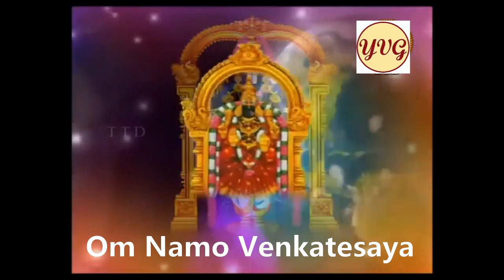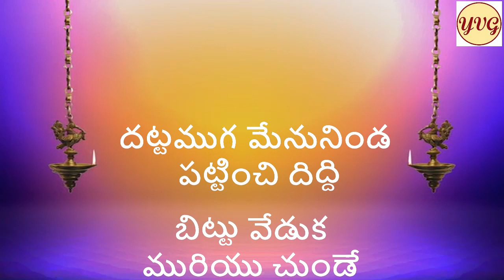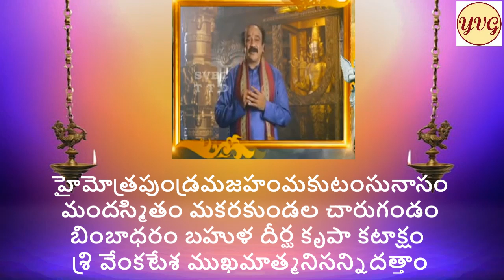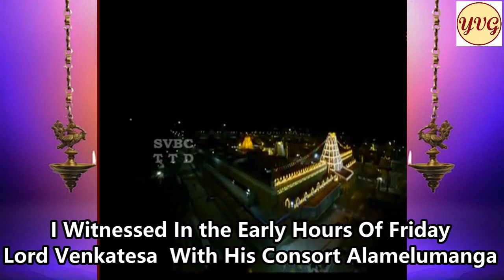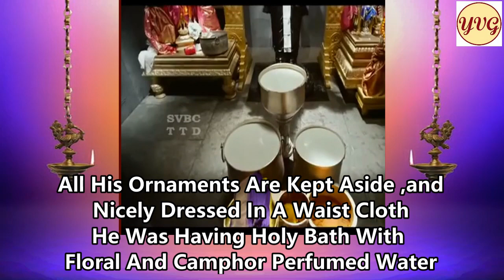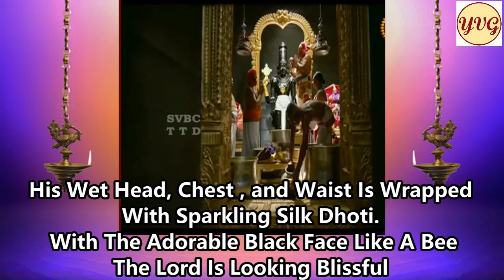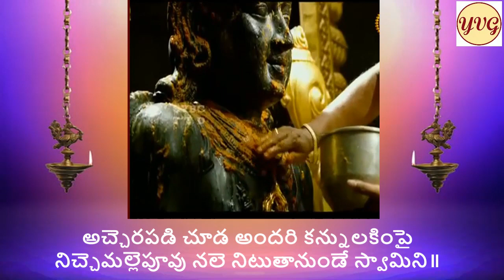KANTI SUKRAVARAMU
ANNAMAYYASONGS MEANING
ANNAMAYYA AKSHARA VEDAM EPISODE - 61

( *కంటి శుక్రవారము గడియలేడింట...అంటి అలమేల్మంగ అండనుండే స్వామిని ...*)

*అందరికీ శుభ శుక్రవారము*
*✍️--- మీ వేణుగోపాల్*

*✍️ ..మీ వేణుగోపాల్*

*ఇతడలమేలుమంగ విభుడీతడెవో*
 *కలశాబ్ధికన్యకు సతతము జిత్తమిచ్చిన రసజ్ఞుడు*
*ప్రాజ్ఞుడు సర్వవైభవోన్నతుడు* *రమాసతీ ప్రియుడు*
*నందక శార్జధరుండటంచు* *నిన్నతివలు మెచ్చి మెచ్చి కొనియాడుదు రెప్పుడు వేంకటేశ్వరా !!*🙏🙏

🌹 *అలమేలుమంగా శతకము ( 77 )*

✍️ *--అన్నమాచార్య విరచితం*

*భావం ః--*
🌹ఇతడే అలమేలుమంగ ప్రభువు.
ఇతడే అ పాలసముద్ర తనయకు , సదా తన హృదయ స్థానమును ఇచ్చిన రసికుడు,సమర్ధుడు.
సర్వవైభవములనూ మించి అలరారు వాడు .
శ్రీ మహాలక్ష్మికి అతి ప్రియమైన వాడు .
నందకము , శంఖ చక్రములను ధరించి పాలించువాడు.
అని నిన్ను అతివలందరూ అతిశయముతో మెచ్చుకుని , ప్రార్ధిస్తారు కదా ఎల్లప్పుడూ
ఓ శ్రీ వేంకటేశ్వరా!!🌹🙏🙏🙏

🌹తన ప్రియ సతి శ్రీ మహాలక్ష్మితో సహా కలిపి  ఆ శ్రీ మన్నారాయణునీ ,  ప్రార్ధిస్తే , కామితార్ధములన్నీ తీరుతాయని చెప్పకనే చెపుతున్నారు అన్నమయ్య .
అటువంటి మహత్తరమైన సేవయే స్వామి వారికి జరిగే శుక్రవార అభిషేక సేవ .🙏🙏

🌹వేంకటేశ్వరుని వక్షస్థలమందు స్థిరముగా వెలిసిన అమ్మకూ , నిలువెత్తు రూపమతో నిలచి భక్త కోటిని అనుగ్రహించుచున్న చక్కని తండ్రికీ , జరుగు మంగళప్రదమైన అభిషేకమును ప్రత్యక్షంగా చూచు భాగ్యము ఎంతమందికి కలుగుతుంది ?? 🙏
🌹అందుకే భక్త జనులందరికోసం , కనుల ఎదుటనే దర్శింప చేసారు అన్నమయ్య ఈ సంకీర్తనలో.
మరి ఆ చక్కటి కీర్తన అర్ధము తెలుసుకుని ,
మన మనస్సులలో తనివి తీరా దర్శించి పులకించి పాడుకుందామా . 🌹🙏🙏

*భావం ః--*

🌹చూచితిని !!
శుక్రవారము నాడు ఏడు ఘడియల సమయమందు.
అలమేలుమంగను ప్రియమారా తన  హృదయము వద్దనే అంటి పెట్టుకుని ఉన్న ఆ స్వామి శ్రీ వేంకటేశ్వరుని చూచితిని .🌹🙏

🌹మరి ఆ స్వామి ఎలా ఉన్నాడో చెపుతాను .వైభవముగా మెరిసిపోయే స్వామి ఆభరణములు , పట్టు పీతాంబరాలను ఒద్దికగా తీసి పక్కకు పెట్టారు .🌹🙏
🌹అందముగా కౌపీనమును ( గోచి వంటి చిన్న తెల్ల వస్త్రము ) కట్టారు .
సకల పరిమళాలు కలిన మిశ్రమ పన్నీరుతో అభిషేకించారు .🌹🙏

🌹తడిసి ముద్ద అయిన స్వామికి నేర్పుగా వస్త్రములతో తల , రొమ్ము , మొల అంతా అద్ది చుట్టారు .🌹🙏

🌹చక్కగా  పన్నీటితో అభిషేకించ బడిన స్వామి నల్లని మేను మెరిసిపోతోంది తుమ్మెద ఛాయతో .
నిర్మలంగా మురిసిపోతూ ప్రసన్నంగా ఉన్నాడు స్వామి .🌹🙏

🌹అతిశుధ్ధమైన పచ్చకర్పూరపు ముద్దలు తెచ్చి , మెత్తగా నూరి , బంగారు గిన్నెలలో నింపి తెచ్చి ,
స్వామికి ఆపాదమస్తకమూ , చక్కగా అద్ది నిమిరారు. 🌹🙏

🌹ఈ చక్కటి శోభాయమానమైన సేవను చూచి , భక్త జనులందరూ ఆశ్చర్యచికితులై , పరవశించిపోతూ ఉండగా , స్వామి నిత్యమల్లెపువ్వు వలే , వారికి కనుల పండుగ లాగా , ఇంపుగా ప్రకాశిస్తున్నాడు . 🌹🙏

🌹పూనుగు పిల్లి స్రవమును , కూడబెట్టి , బాగుగా ఆ ముద్దను , నిప్పు పెట్టి కరిగించి , అమిత సుగంధభరితముగా తయారు చేసి , వెండి పళ్ళెములలో అమర్చి తెచ్చారు .
ఆ పునుగు సుగంధమును స్వామి మేను అంతా దట్టముగా పూసి , స్వామిని సుగంధభరితముగా తీర్చిదిద్దారు .🌹🙏

🌹ఈ వేడుకనంతా ప్రసన్నముగా చేయించుకున్న వక్షస్థల లక్ష్మితో కూడి ఉన్న  శ్రీ వేంకటేశుడు అతి శోభాయమానముగా ప్రకాశిస్తూ , అందరినీ అమితానందముతో , అనుగ్రహిస్తున్నాడు . 🌹🙏

🙏 *ఓం నమో అలమేలుమంగ !!*
 *ఓం నమో శ్రీ వేంకటేశాయ  !!*🙏

తాత్పర్య సహిత దృశ్య మాలికగా మీకు అందించాలన్న నా చిన్న ప్రయత్నమును ఆశీర్వదిస్తారని ఆశిస్తూ..దోషములున్న...మన్నించమని విన్నపము... 🙏🙏

 *✍️-- మీ వేణుగోపాల్*

      🙏🙏 *సంకీర్తన*🙏🙏

ప||
కంటి శుక్రవారము గడియ లేడింట |
అంటి అలమేల్మంగ అండనుండే స్వామిని ||

చ||
సొమ్ములన్నీ కడపెట్టి సొంపుతో గోణముగట్టి |
కమ్మని కదంబము కప్పు కన్నీరు |
చెమ్మతోను వేష్టువలు రొమ్ముతల మొలజుట్టి |
తుమ్మెద మైచాయతోన నెమ్మదినుండే స్వామిని ||

చ||
పచ్చకప్పురమే నూరిపసిడి గిన్నెలనించి |
తెచ్చి శిరసాదిగ దిగనలది |
అచ్చెరపడి చూడనందరి కనులకింపై |
నిచ్చమల్లె పూవువలె నిటుతానుండే స్వామిని ||

చ||
తట్టుపునుగే కూరిచిచట్టలు చేరిచినిప్పు |
పట్టి కరిగించు వెండి పళ్యాలనించి |
దట్టముగ మేను నిండపట్టించి దిద్ది |
బిట్టు వేడుక మురియు చుండేబిత్తరి స్వామిని ||

🌹I Witnessed In the Early Hours Of Friday
Lord Venkatesa With His Consort Alamelumanga.🌹🙏

🌹All His Ornaments Are Kept Aside ,and Nicely Dressed In A Waist Cloth ,🙏
🌹He Was Having Holy Bath With Floral And Camphor Perfumed Water.🙏

🌹His Wet Head, Chest , and Waist Is Wrapped With Sparkling Silk Dhoti.🙏

🌹With The Adorable Black Face Like A Bee The Lord Is Looking Blissful.🙏

🌹Cool Grinded Camphor Is Filled In Golden Bowls
And The Lord Is Smeared All Over From Head To Toe .🙏

🌹Everyone Is Gazing With Admiration And Wonder .
The Lord Is Making Eye Feast To EveryOne , Shining Like An Ever Lasting Jasmine Flower .🙏

🌹Civet Perfume Is Applied On His Shoulders And Thighs
Benzoin Is Melted On Fire And Filled In Silver Plates.🙏

🌹The Perfume Is Thickly Applied All Over The Body
The Lord Is Looking Extremely Delightful And Handsome .🙏

🙏 *Om Namo Alamelumanga Sri Venkatesaya* 🙏

✍️ *--Venugopal*